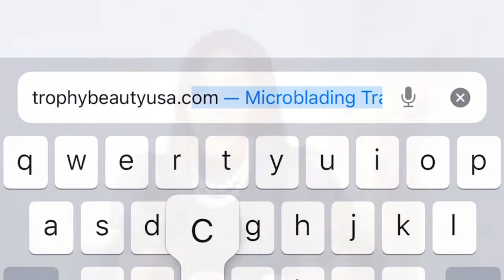Trophy Beauty ￼Financing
Weather You are looking to make your dream brows reality or attend a Trophy Beauty Training . Financing is a great option 0% interest for up to 24 months￼. Get approved within seconds￼￼!

Location: 2384 Maritime Dr Elk Grove CA